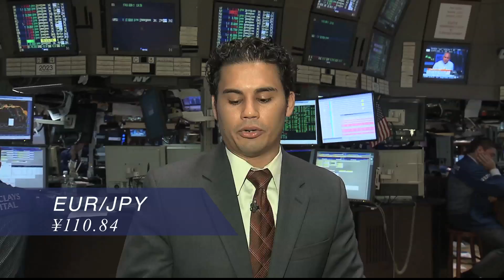Dollar continues to slide on weak manufacturing data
08/15/11  The US dollar saw another slide to start the new week on weak manufacturing data.